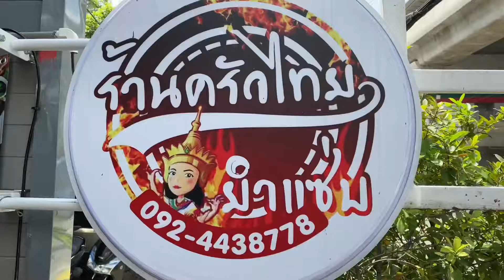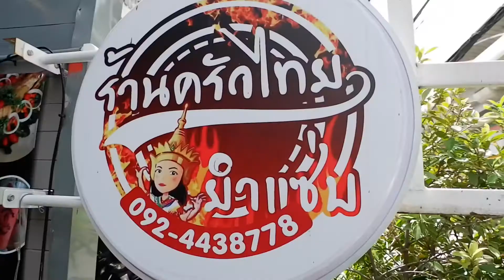รีวิวร้านครัวไทยยำแซ่บ